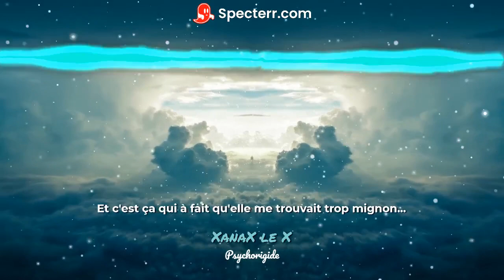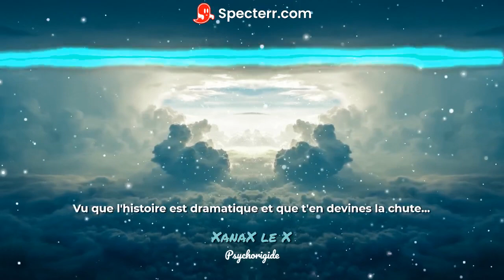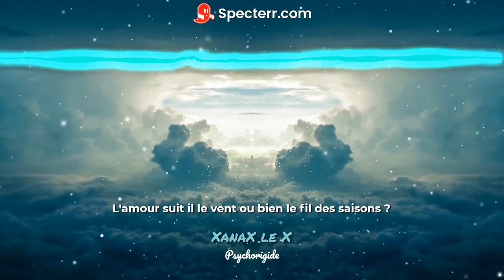XanaX le X - Psychorigide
XanaX le X
Xanax le X Records